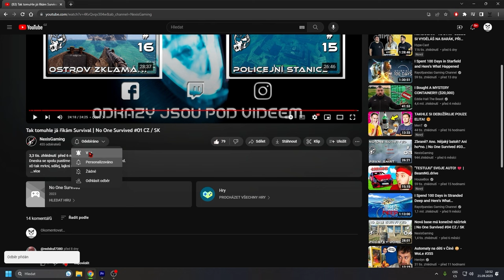JDEME SI PRO KOVÁŘE A NOVÝ GEAR | Enshrouded #2 CZ / SK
Dneska se vrhneme na cestu za naším novým kámošem kovářem.

Říše Embervale je ztracena. Vaši předkové ve své chamtivosti po magické moci rozpoutali mor, který pohltil svět.

Enshrouded je hra zaměřená na přežití, crafting a akční RPG, odehrávající se na rozlehlém kontinentu založeném na voxelu. Při cestě přes hory a pouště otevřeného světa si můžete svobodně vybrat svou cestu a utvářet svůj osud.

Zažehněte prastarou sílu plamene a dejte dohromady úlomky příběhu, který se odehrává pod povrchem.

Intro (0:00)
Úvod (0:06)
VR4You Reklama (0:14)
Gameplay (0:47)
Outro (26:06)